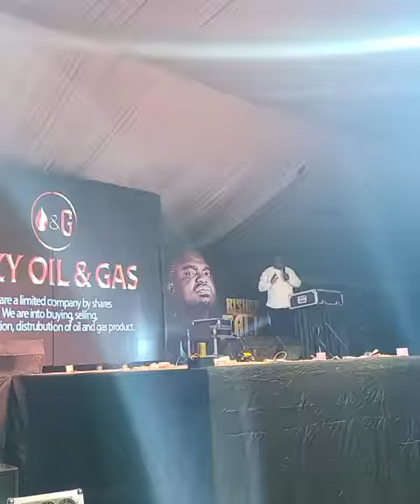Ogbuefi is just naturally funny